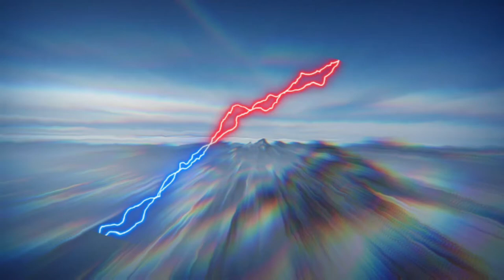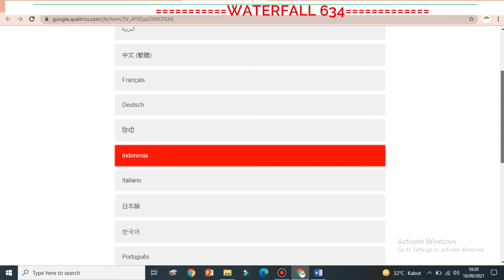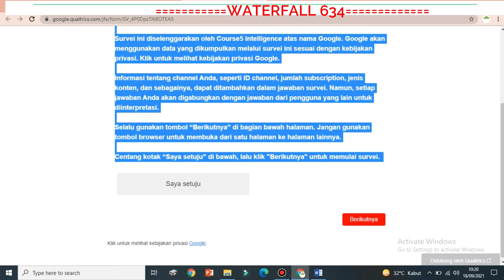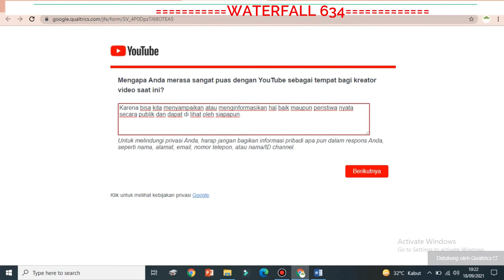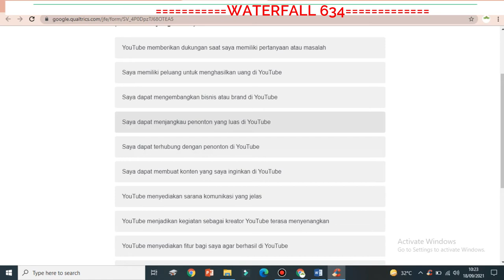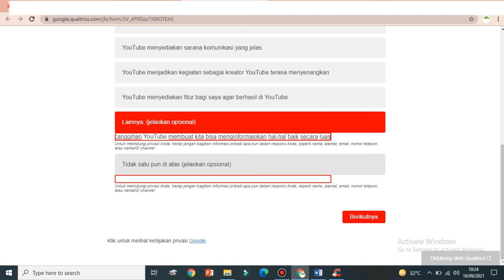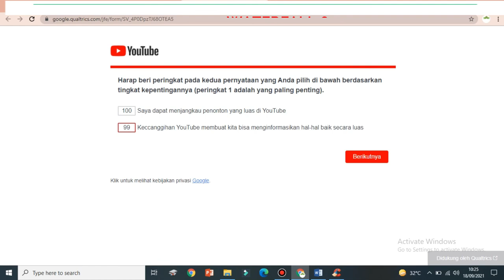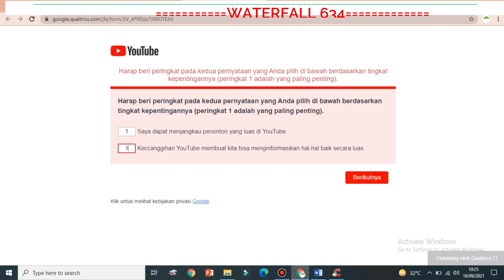Cara mengisi survey YouTube untuk mempercepat proses langkah ke dua daftar monetisasi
Mengisi survei YouTube salah satu tujuannya adalah mempercepat proses langkah kedua atau mendaftarkan link  Chnannel Youtube ke Google Adsesnse. Ini sangat penting. Video sebelum ini langkah baiknya di lihat terlebih dahulu :